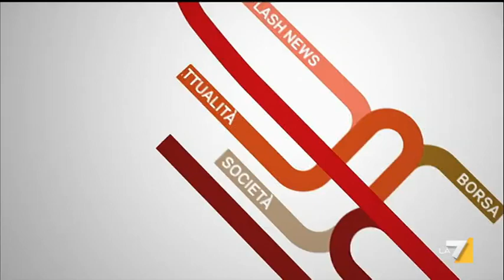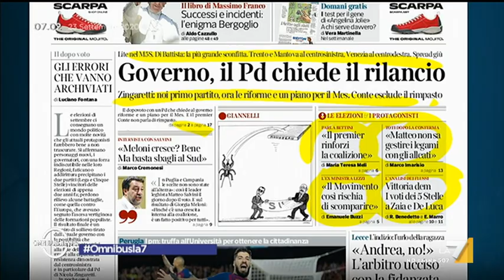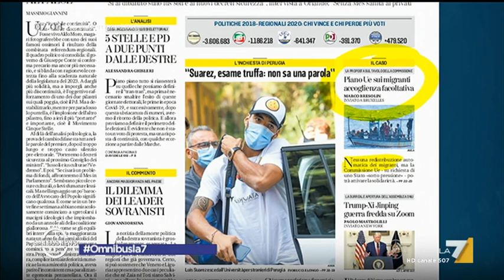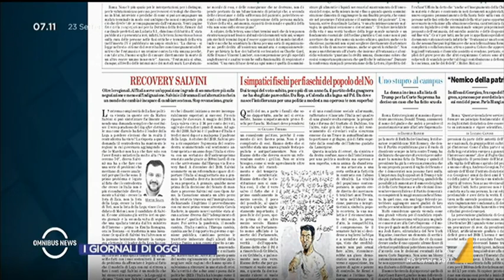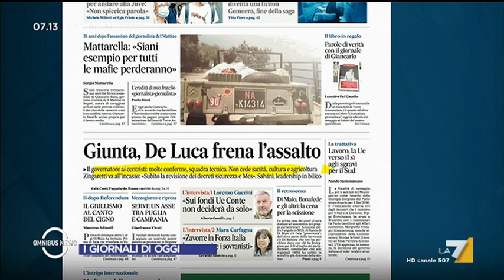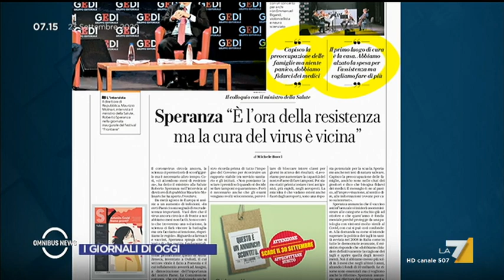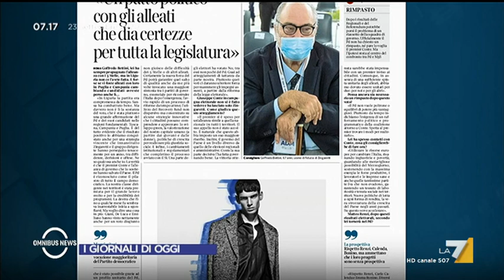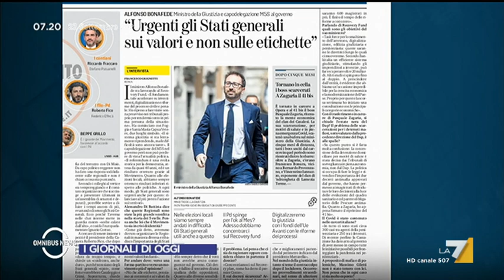Omnibus News 23/09/2020